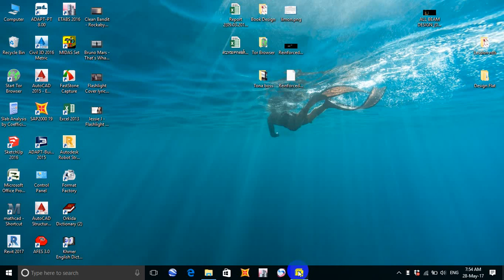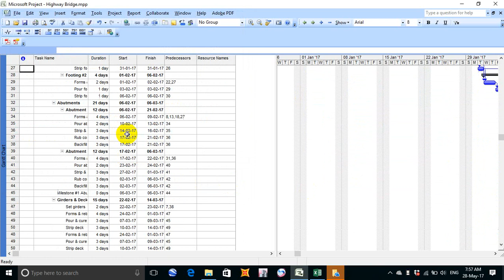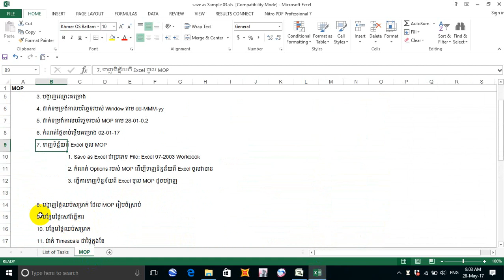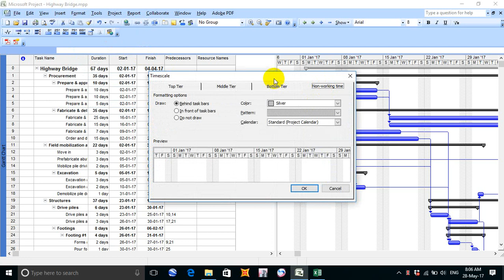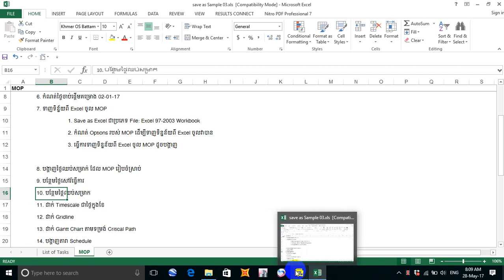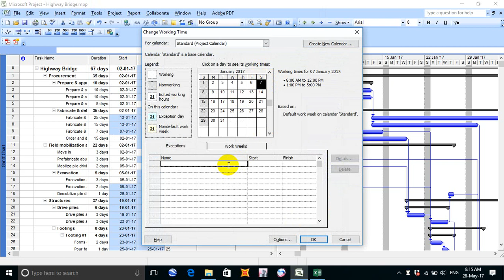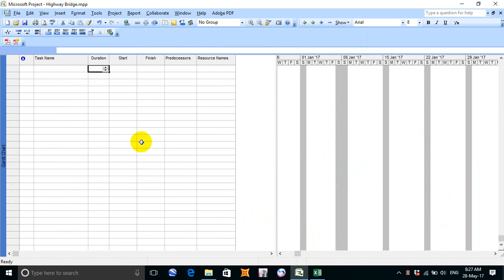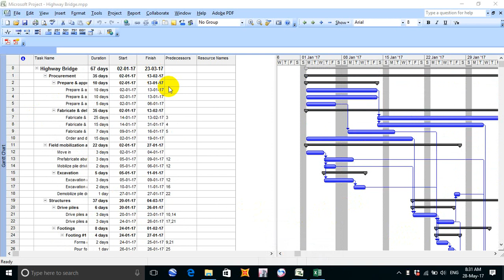Project learning (CPM) part 15